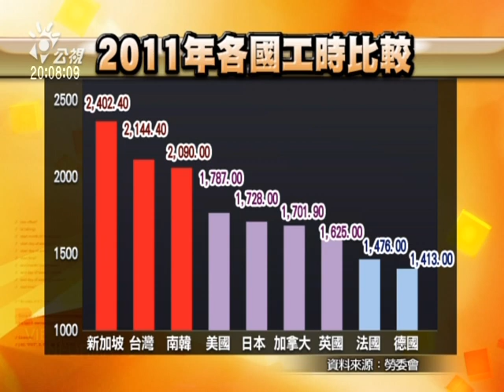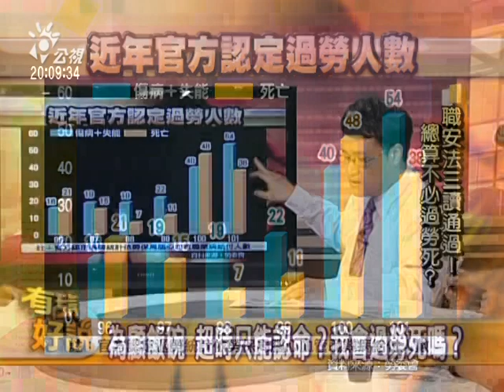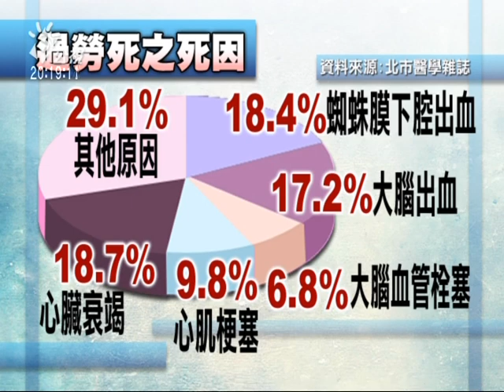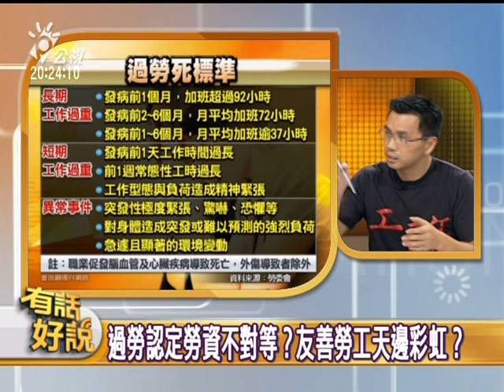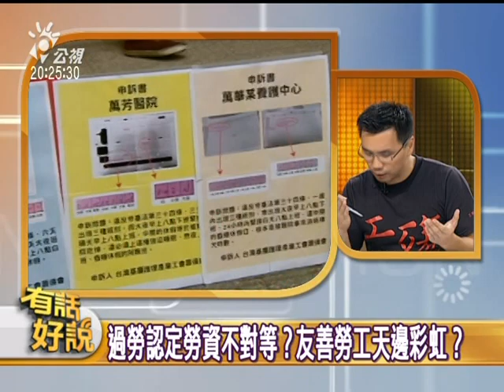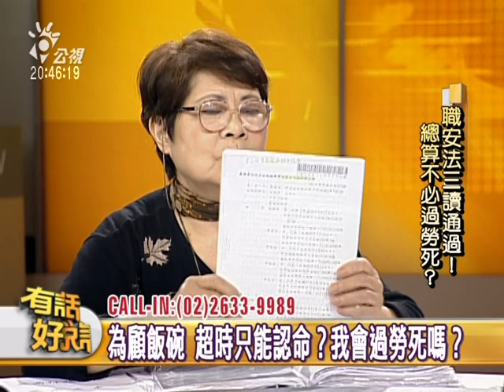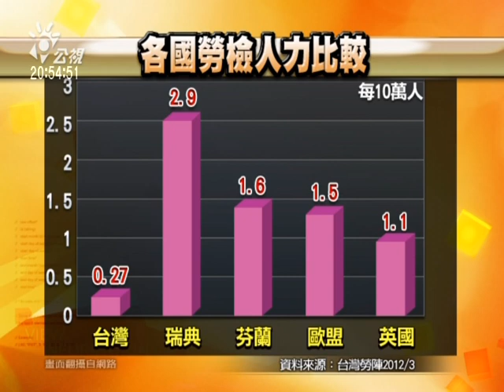20130619有話好說：職安法三讀通過！總算不必過勞死？